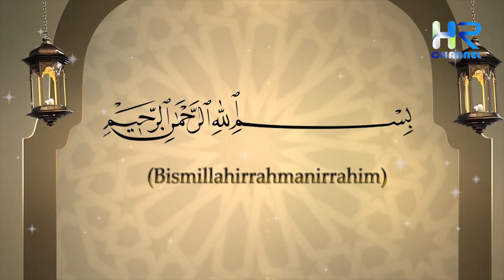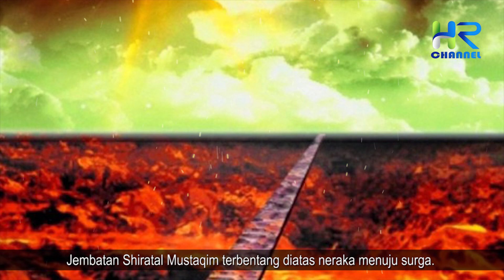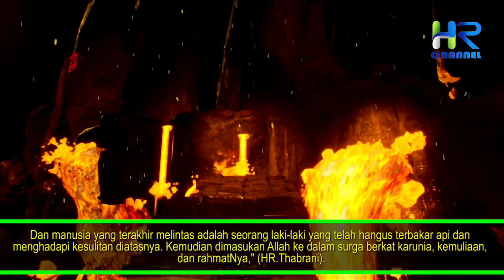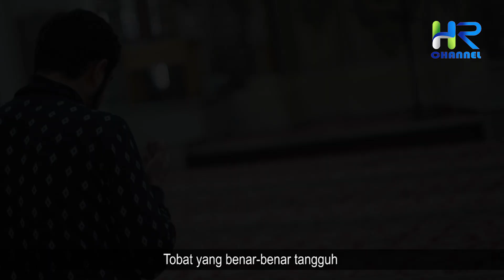Rasulullah SAW Bagikan Cara Untuk Mengakali Jembatan Shirathal Mustaqim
Sahabat muslim, Jembatan Shiratal Mustaqim adalah titian yang akan dilalui tiap manusia di hari akhir. Ketika selamat melintasi Jembatan Shiratal Mustaqim, kita akan sampai di surga. Namun jika terpeleset sedikit saja, kita akan jatuh ke dalam neraka. Walaupun begitu jangan khawatir karena Rasulullah SAW ternyata memberikan cara agar kita bisa lolos dari jembatan Shiratal Mustaqim.

Lantas, Bagaimana cara untuk selamat melintasi Jembatan shiratal Mustaqim? Dan Seperti apakah wujudnya jembatan ini? Berikut ini penjelasannya. Simak terus video ini namun sebelum lanjut ke videonya silahkan tekan tombol subscribe dan tombol lonceng dibawah ini sebagai bentuk dukungan kalian, agar channel ini tetap terus menyebarkan informasi seputar islam.

 / backgroundm.  .